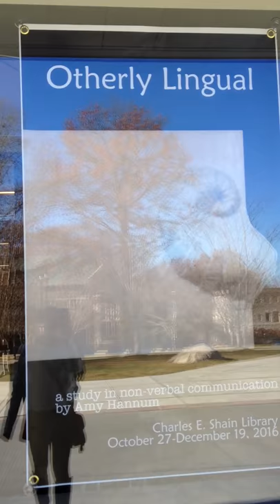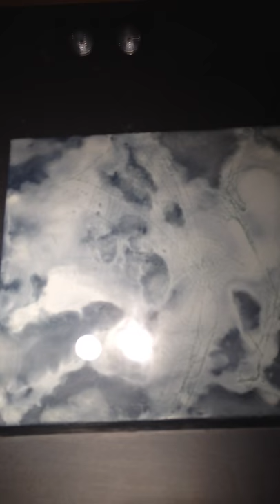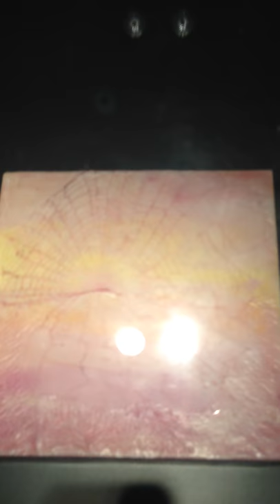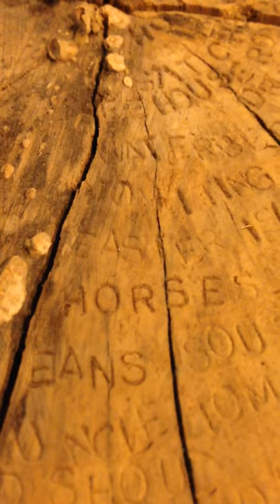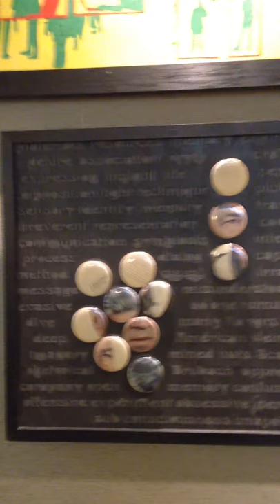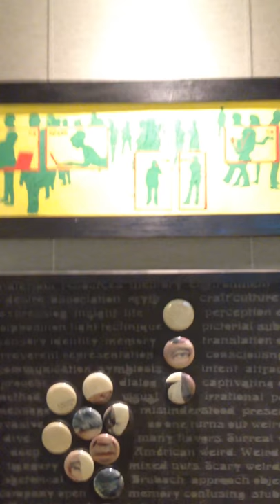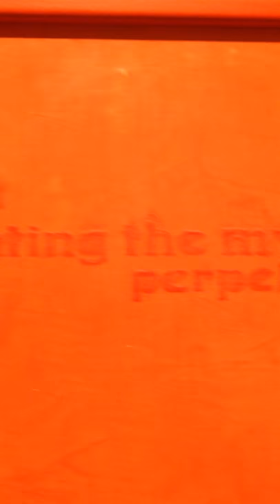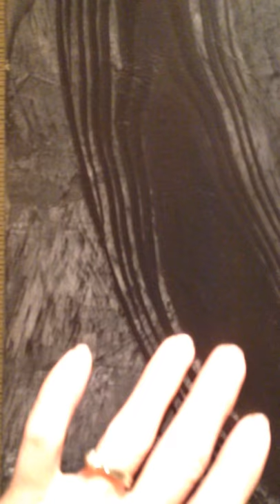Otherly Lingual Part I, tour with commentary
A guided tour through my exhibit Otherly Lingual at Shain Library, Connecticut College.